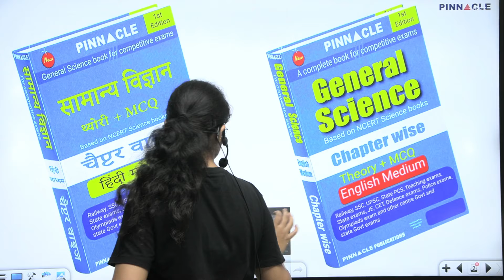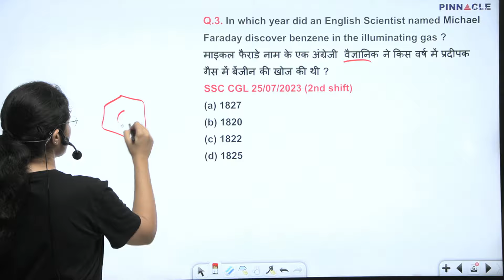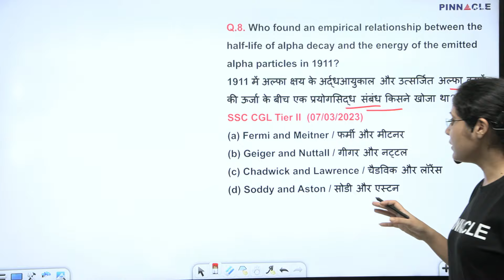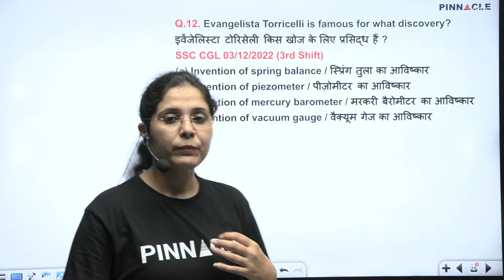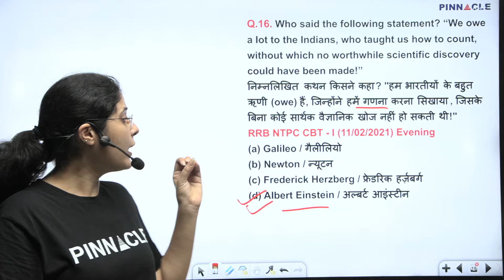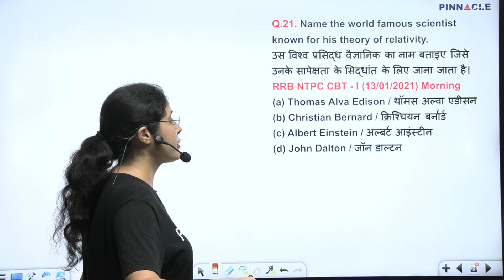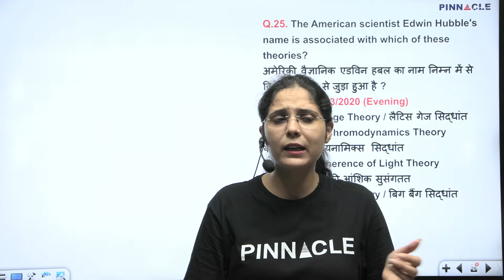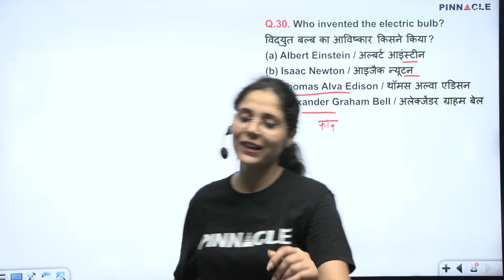ssc cgl exam 2024 || Inventions and Discoveries imp. questions || General Science Theory + MCQ book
General Science Theory + MCQ chapter-wise english medium → Amazon , Flipkart
General Science Theory + MCQ chapter-wise Hindi medium → Amazon , Flipkart

SSC General Studies Theory Book English Medium → Amazon , Flipkart
SSC General Studies Theory Book Hindi Medium → Amazon , Flipkart

SSC GS 6500 6th edition english medium Amazon , Flipkart
SSC GS 6500 6th edition hindi medium Amazon , Flipkart

SSC Maths 6800 chapter wise 6th edition english medium Amazon , Flipkart
SSC Maths 6800 6th edition hindi medium Amazon , Flipkart

SSC English 7600 6th edition english medium Amazon , Flipkart
SSC English 7600 6th edition hindi medium Amazon , Flipkart

SSC Reasoning 7200 6th edition english medium Amazon , Flipkart
SSC Reasoning 7200 6th edition hindi medium Amazon , Flipkart